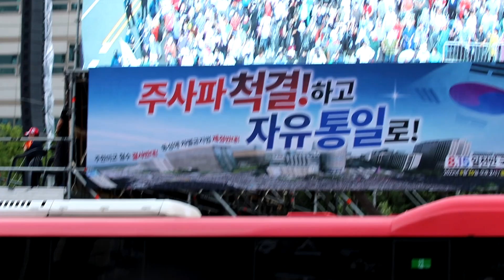거리행진 모습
"FREEDOM_IS_NOT FREE"
대한민국 정부수립 74주년 건국기념일

2.채널에 가입하여 혜택을 누려보세요.
3.기부는 고품질의 비디오와 사진을 제공하기 위해 장비와 소프트웨어에 사용될 것입니다.
끝까지 시청해 주시면 감사합니다.